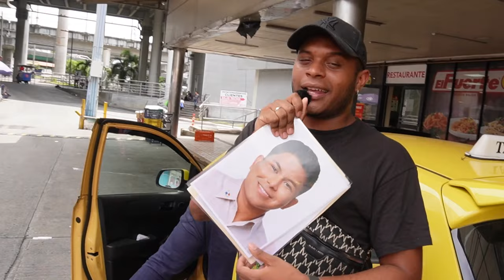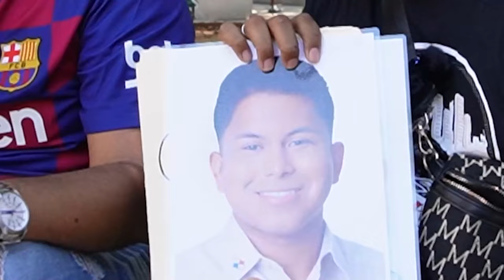GANA CHEN CHEN ADIVINANDO EL NOMBRE DEL DIPUTADO - EL CHACAL DE LA CARPETA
Otra entrega más del Chacal de la Carpeta preguntándole a a la gente en la calle si reconocen a los diputados de la Asamblea.  Por cada diputado que adivinen se llevan un sencillo ahí.